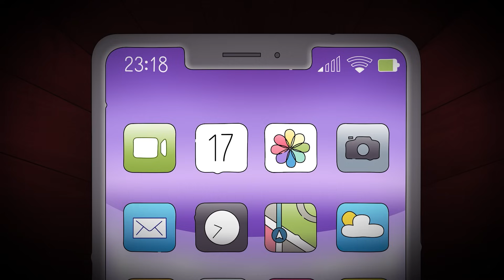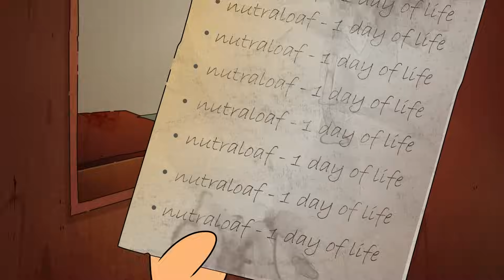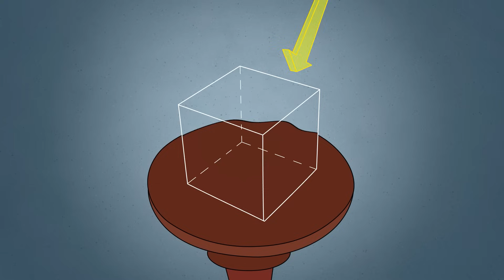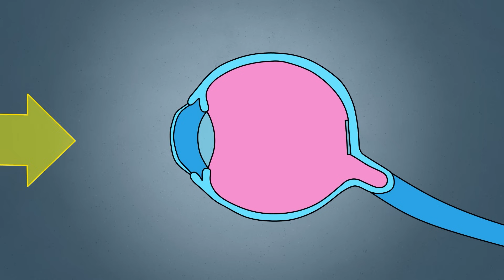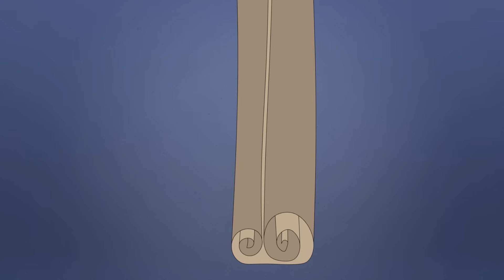Life on Both Sides of the Law! From Rule Enforcer to Rule Breaker!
On both sides of the law! Follow the fascinating story that goes from a law-abiding warden to becoming a lawbreaker. Explore how life and perceptions of law and order change in this gripping tale.